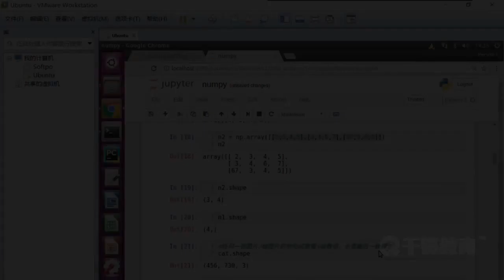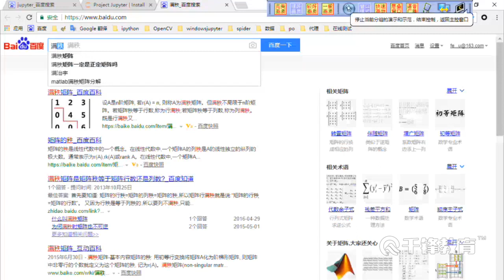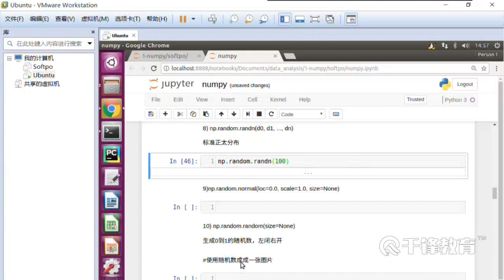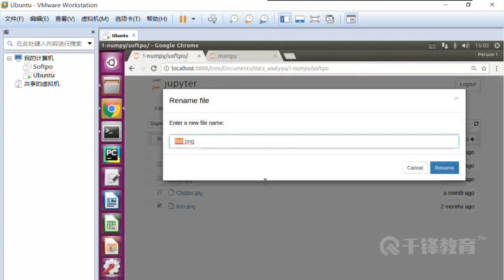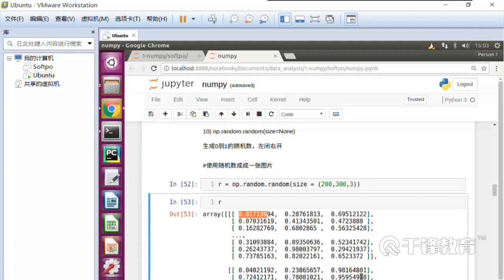千锋Python教程：6 Numpy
【千锋Python】数据分析入门教程（热门推荐）（65集）
课程介绍
通过Flask和各种插件的配合使用，以新的框架实现Web前后端联合开发，URL、Jinjia2模板语法、标准类视图、ORM、Flask会话、Restful、权限和角色模型、Celery异步机制。